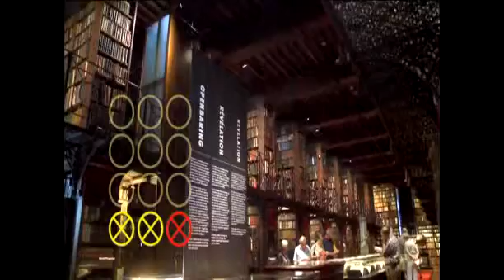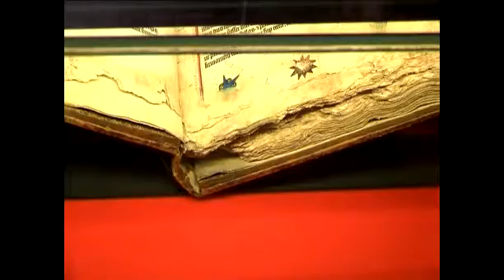100% CULTUUR: Heilige boeken in Erfgoedbibliotheek Hendrik Conscience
In de Nottebohmzaal van de Erfgoedbibliotheek Hendrik Conscience blinken eeuwenoude heilige boeken. De Tenach, Bijbel en Koran geven elk op hun manier zin aan de relatie tussen God en mens.

100% CULTUUR houdt u op de hoogte van theater, film, muziek en expo's in de provincie Antwerpen. Met reportages en tips wijst 100% CULTUUR u de weg! Elke dinsdagavond op RTV en woensdagavond op ATV.